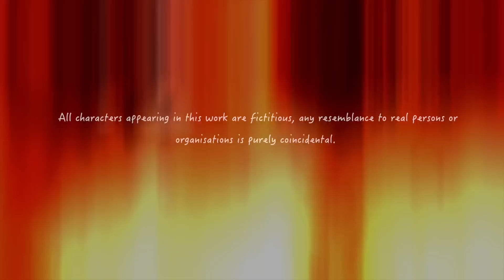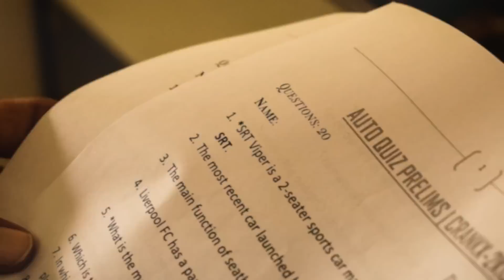Crank-X 2k15 - Official promo 2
Presenting to you, the official promo of Crank-X 2015. Come, experience what it is to be a mechanical engineer in its truest sense!
Its time.
Brace yourselves.
Crank-X is here.

Crank-X is a National Level Technical Symposium organized by the Department of Mechanical Engineering, SSN College of Engineering to be held on the 4th of September, 2015.